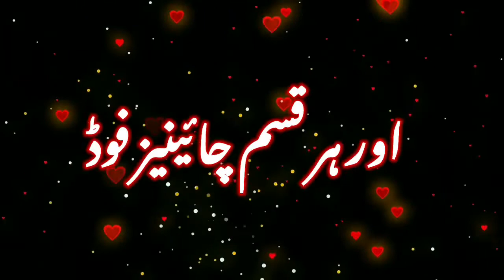River View Restaurant 2022 Nowshera